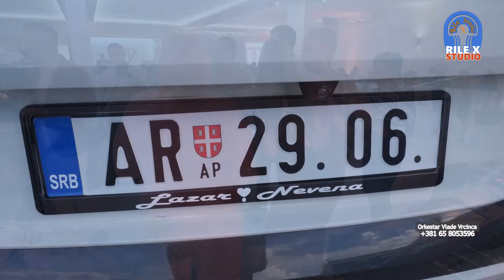KOSMAJAC I ORKESTAR VLADE VRCINCA SVADBENI MIX SVADBA LAZAR I NEVENA ARANDJELOVAC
BOOKING/
VLADA VRCINAC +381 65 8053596

Audio & Video Recording by: RILE X STUDIO
Editing & Sound Mastering by: RILE X STUDIO
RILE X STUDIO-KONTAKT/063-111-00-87